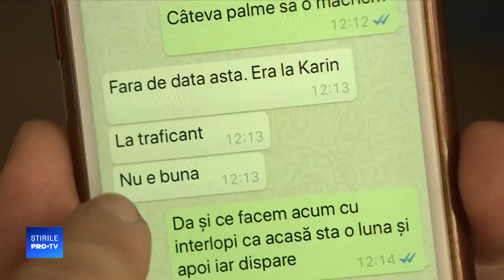Scenariu de film în Caracal. Un tată și-a pus viața în pericol pentru a-și găsi fiica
Caracal, Craiova sau Câmpulung Muscel sunt locuri în care traficul de persoane trece neobservat suspect de ușor.